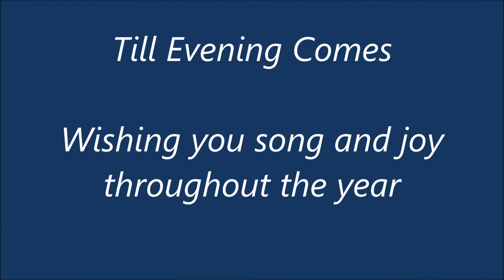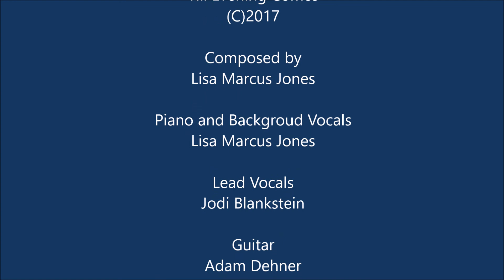Till Evening Comes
Till Evening Comes Composed by Lisa Marcus Jones (2017).
Lead Vocals Jodi Blankstein,,piano and background vocals Lisa Marcus Jones.Guitar Adam Dehner. backgroound vocals Anne Kalis